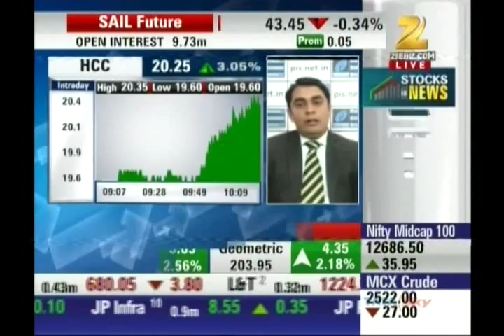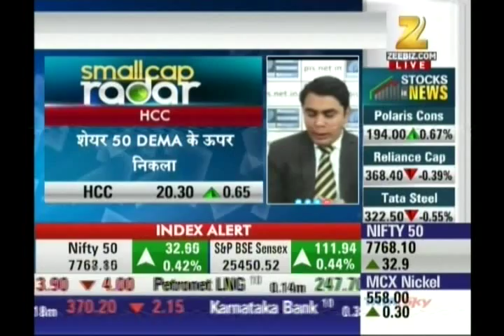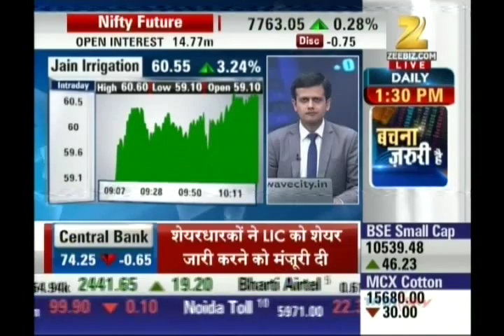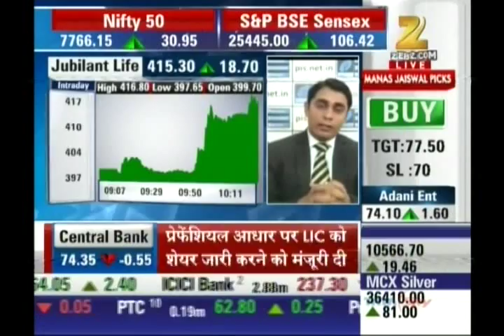Ashish Kelkar, CEO - Technical Analyst, Precision Investment Services on ZEE Business 31 Mar 2016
Ashish Kelkar, Technical Analyst & Master Trainer, Precision Investment Services giving his view on Nifty, HCC, Mercator Ltd, Jain Irrigation, Jublient Life.